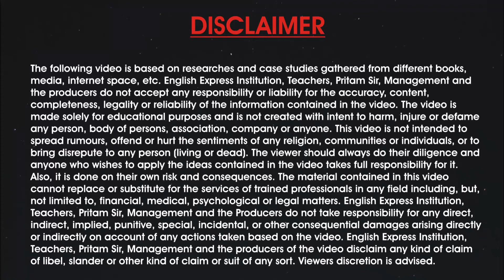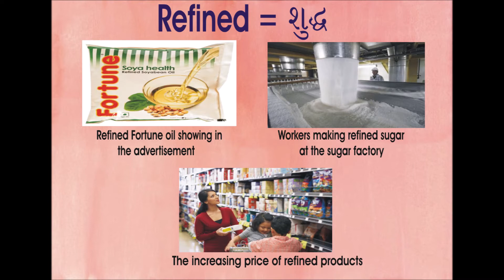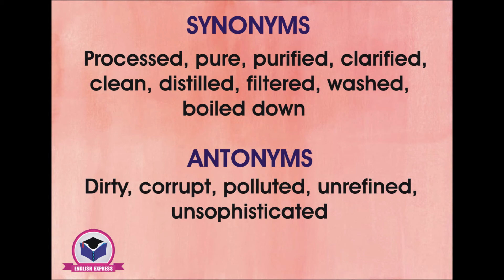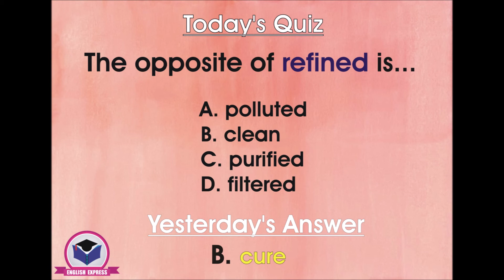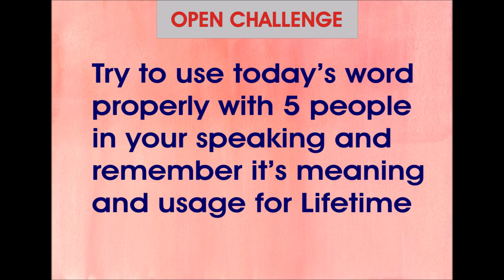Day 357 - રોજ એક નવો શબ્દ શીખો ( by Pritam Sir )